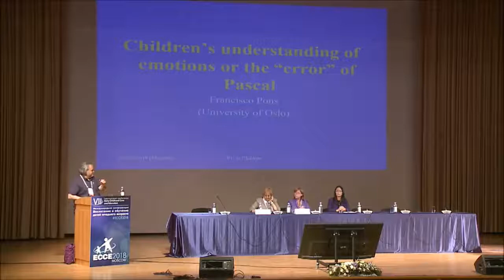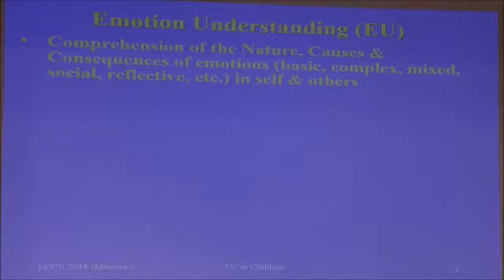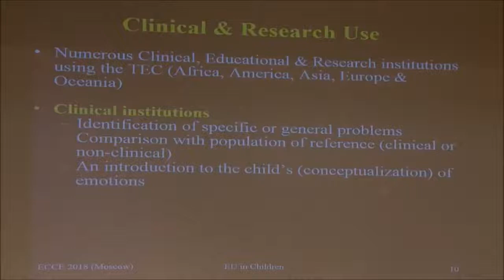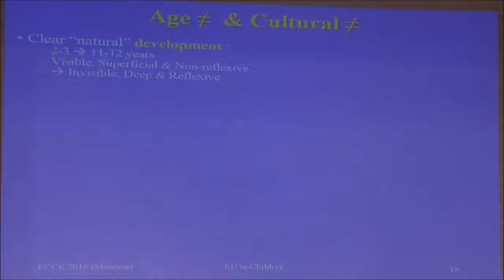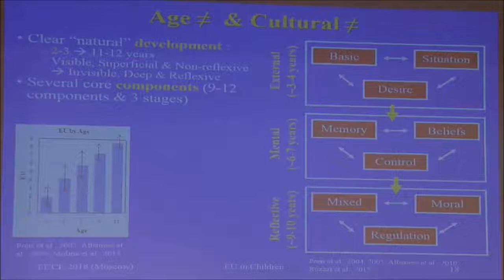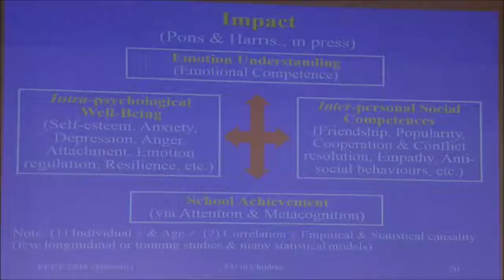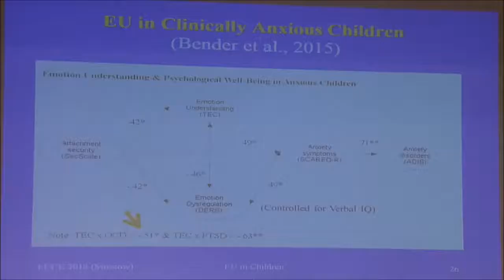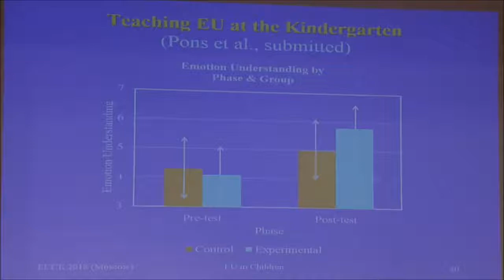ECCE 2018 Франциско Понс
«Понимание эмоций детьми, или Почему не прав Паскаль» — Франциско Понс, профессор факультета психологии, Университет Осло (Норвегия).

VII Международная конференция "Воспитание и обучение детей младшего возраста"
Пленарное заседание
17 мая 2018